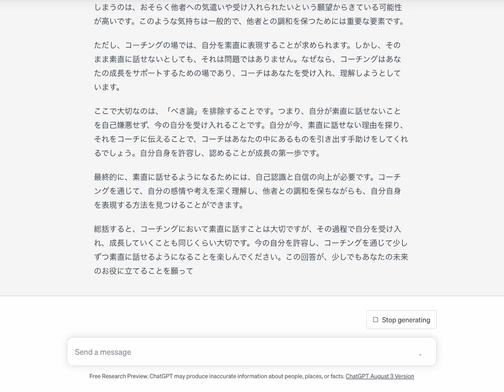【コーチングFAQ】日頃相手に合わせようとしてしまいます。素直に話せないとコーチングの効果は出ないでしょうか｜ChatGPTの回答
▼ 自己紹介
飯野洋介（いいのようすけ）。
専業プロフェッショナルコーチ。

国際コーチング連盟認定プロフェッショナルコーチプラクティショナー
米国 CTI 認定 CPCC
米国 TPI 認定 TPIE プロジェクトディレクター

東証一部上場自動車部品メーカーでの海外営業職からまったくの畑違いの法務職への転身、以降20年近く天職と任じた法務職からまったくの畑違いのコーチ職への転身、ふたつのキャリアチェンジを経て、2016年から現職。
自身のこの経験から、まわりの人から「やめておけ」と言われるような劇的な変革、現状の最適化を超えたその先にある未来を目指すときにこそ人は圧倒的なパフォーマンスを発揮することを確信。以後、現状の最適化を超えた未来への変革をモットーに、リーダーシップ開発や組織マネジメント、独立やパラレルキャリア（副業/複業）といったテーマを持つ人と組織を支援することを新たな天職として活動中。

--- [ PR ]
▼コーチングオリエンテーション（オンライン開催）
コーチングを受けたことがない方を対象に、コーチングとは何か、効果的な受け方のコツなどをお伝えする無料オンライン説明会です。

▼体験コーチング（対面またはオンライン）
コーチングを検討中の方を対象に、実際のコーチングセッションを体験してもらい、コーチとの相性や継続コーチングの必要性を確認するための単発セッションです。
--- [ PR ]